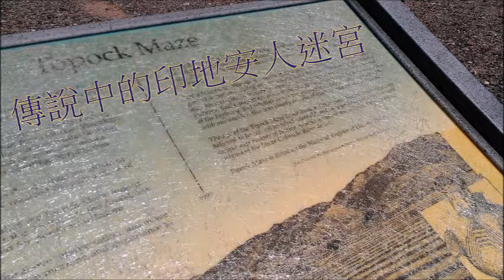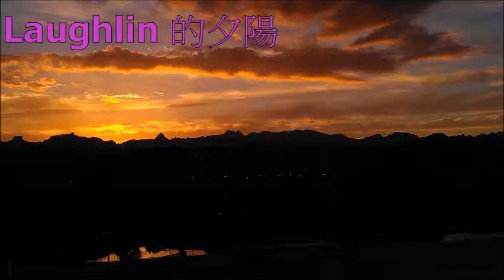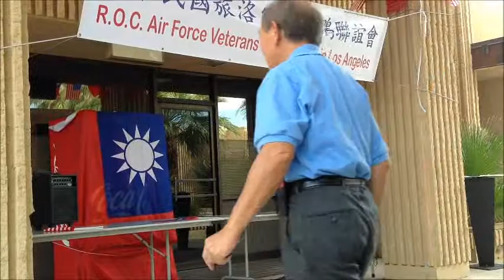2012 Needles city 升旗影片紀實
【南加州空軍大鵬聯誼會訊】中華民國一百零一週年雙十國慶升旗典禮，於十月十日早上十點十分在距離洛杉磯三百英里外的麗都市(Needles) 政府大樓廣場舉行。

麗都市政府於十月十日升中華民國國旗的傳統，今年已是第四十年。為使中美友人及僑社都能分享國慶的喜悅，南加州空軍大鵬聯誼會規劃 "兩夜三天三州遊" 活動，十月八日出發， 途中參觀南加州著名的Calico 鬼城及＋月九日的Lake Havasu city 的London Bridge及＋月九日下午的Colorado遊河， 除了使大家都於十月十日到麗都市參加升旗典禮外，沿路並遊覽湖光山色，為今年的雙＋國慶升旗活動，更添加了豐富的知性之旅。

南加州空軍大鵬聯誼會還特別邀國民黨美西南支部、中山女高的儀隊等單位共襄盛舉，各受邀單位也都各個卯足勁，主動出錢出力，為今年的國慶日升旗活動，至少都準備了三個月以上。

  由於現任市長因腿傷住院，今年的升旗典禮，由麗都市政府授權前市長 莫洛薛瑞夫及現任市長夫人代表麗都市政府，並邀請吳麒福中校代表中華民國駐洛杉磯台北經濟文化辦事處共同主持; 麗都市現任市政府官員、市議員及當地華僑一起參加，參加人數及中外記者約兩百人。

十點十分正典禮準時開始，所有與會人員高唱中美國歌及國旗歌，並由四十年前創辦此項活動的華僑的第三代 - Mr.Robert  Yu以及國民黨美西南支部廖常委夫人擔任升旗手。當青天白日滿地紅國旗隨著國旗歌緩緩的往上升在市政府旗竿上時，全場掌聲雷動長達兩分鐘。

中華民國洛杉磯台北經文處吳麒福中校首先致詞感謝麗都市政府及市議會每年舉行這項莊嚴隆重的升旗典禮，並強調中華民國與美國的堅強互信，證明雙方關係愈來愈密切，而中華民國政府在台灣之政經發展已經贏得國際社會普遍肯定。

市長夫人Mrs. Janice Paget 則代表市長歡迎所有來賓長途跋涉來到麗都市參與此一傳統的盛會。隨後由麗都市前市長 莫洛薛瑞夫，正式宣佈十月十日為中華民國日， 並將市議會通過及授權市政府執行升旗之文件，致贈中華民國洛杉磯台北經文處， 由吳麒福中校代表接受。

升旗典禮在全體與會人員齊唱空軍軍歌聲中告一段落， 緊接著一項別開生面的贈樹活動，又為今年的升旗典禮帶來了另一個高潮。這項贈樹儀式是由洛杉磯台北經文處、國民黨美西南支部、南加州空軍大鵬聯誼會共同贊助。國民黨廖介民常委於贈樹典禮致詞時，強調這項贈樹的意義，除了希望改善全球溫室效應外，並希望台美之間的友誼，隨著樹齡而逐年增長; 隨即由前市長及吳麒福中校共同破土將樹種下，並於樹前樹立記念牌，贈送麗都市政府，由前市長代表接受。

植樹典禮後，所有人員均應邀至該市著名的Juicy's River Café餐廳參與國慶餐會，餐會歷時約兩小時, 餐後由麗都市前市長 莫洛薛瑞伉儷及現任市長夫人Mrs. Janice Paget陪同所有來賓參觀當地高中，以及落座於Santa Fe park的農場， 大家相約於明年國慶再見，隨即帶著愉悅的心情，踏上歸程。  (林勤經撰稿/運傑小瑩攝影)